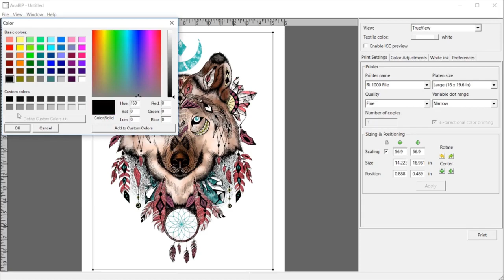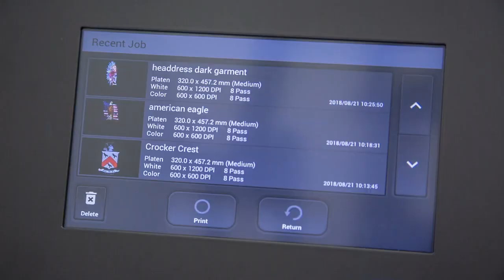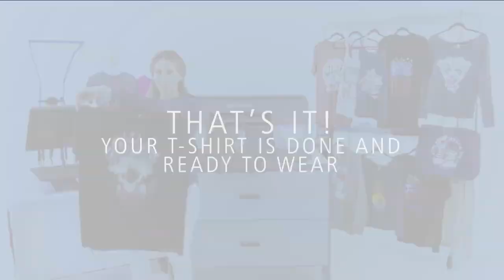How to print on Ricoh Ri 1000 Direct to Garment printer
Step by step tutorial of how to use Ricoh's latest DTG printer - the new Ri 1000. This versatile system, prints vibrant soft-touch graphics on a wide range of garments and textiles. Productive and efficient, it uses smart technology to produce high-quality merchandise and drive business growth.

Head Office:
Sycamore Business Centre,
Sycamore Close,
Burnley, Lancashire,
United Kingdom,
BB12 6EG